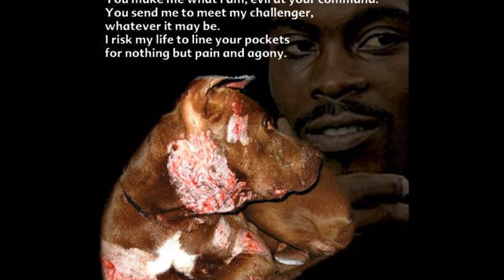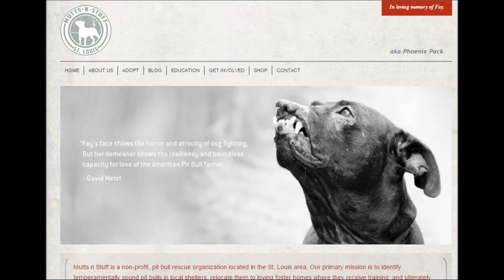DANNY GREENE - FUCK MICHAEL VICK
FUCK MICHAEL VICK off the EP "10 BLOCKS FOR THE IRISH" on HAUNTED RECORDS